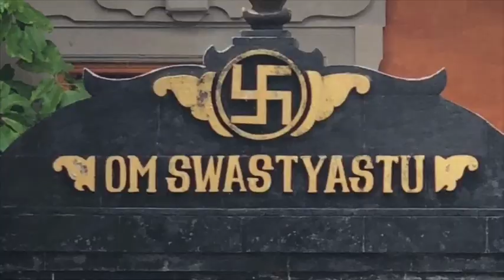Ayurveda: a ciência da vida ?? Conheça o que é método cientifico e a espiritualidade do yoga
00:00 Mantra inicial;
00:08 O método científico cartesiano;
03:38 Ayurveda como uma ciência positivista;
04:14 Biologia x Estatística ( O processo de transformação/reconhecimento da biologia como uma ciência);
05:00 O paradigma da Ciência;
06:25 A medicina como Ciência;
07:45 A medicina moderna ( Visão do individuo x visão do coletivo );
08:47 O olhar individualizado da Ayurveda para o individuo;
09:38 A transformação da medicina em uma ciência biológica;
12:30 Comentários acerca da medicina ocidental;
14:35 Encerramento.